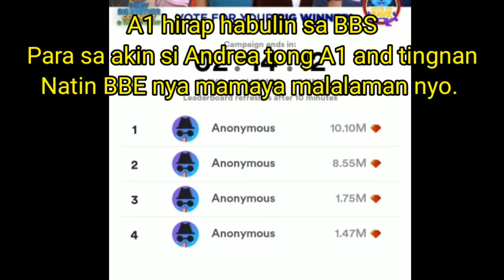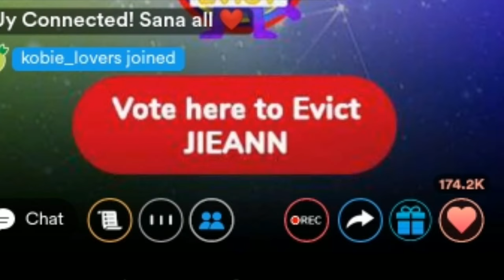SINO KAYA ANG NANGUNA SA LEADERBOARD SA CAMPAIGN ? Part 4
Hi guys this video is all about commenting on how to update leaderboard campaigns and sino ang lamang sa botohan ng big 4